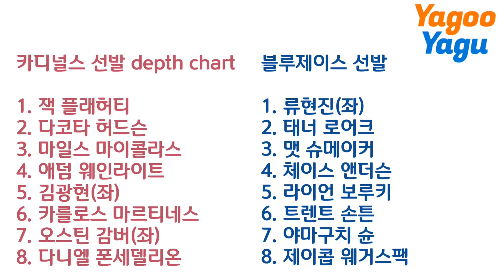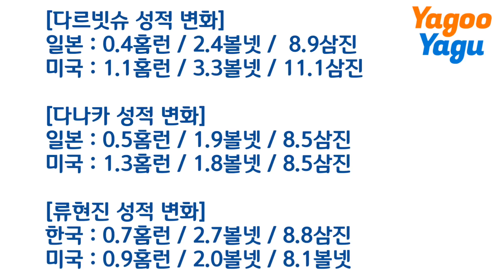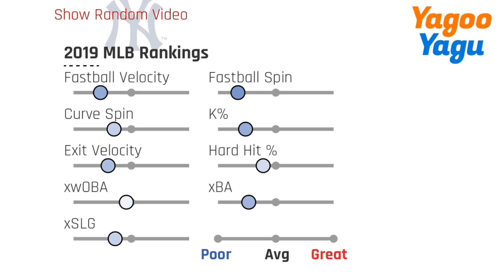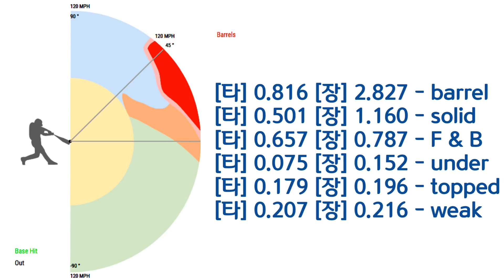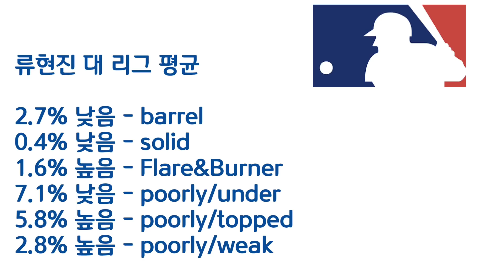류현진이 김광현에게 말하고 있는 것 | 김형준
류현진, 메이저리그에서 90마일로 성공한 비결은?